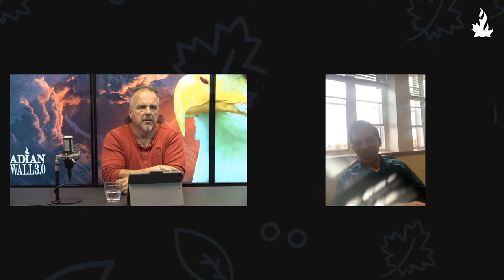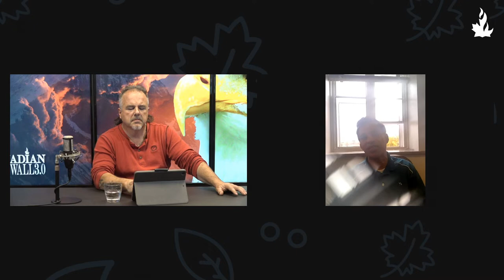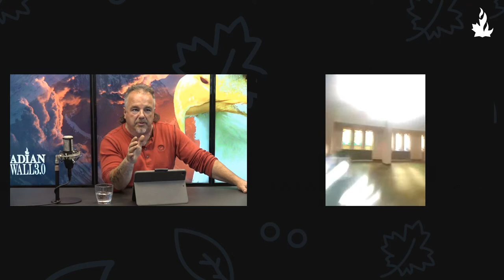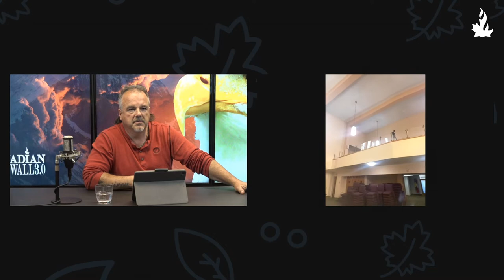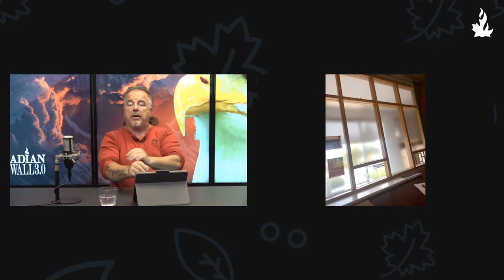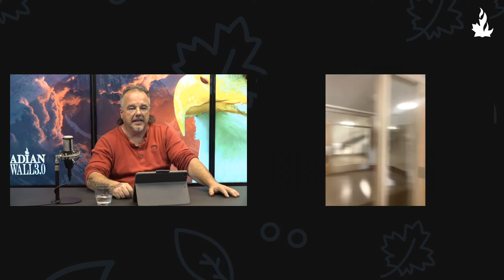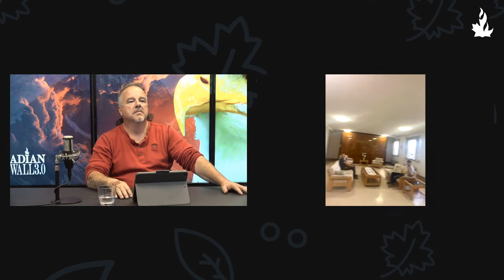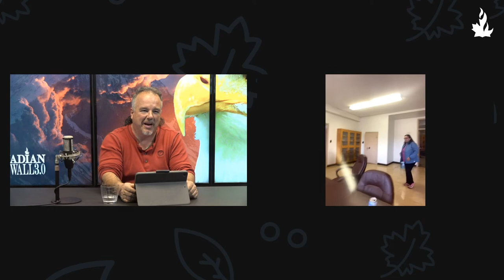EAGLE EYE PROPHETIC PERSPECTIVES | Oct 21 2022 | Art Lucier & Kevin Tabuchi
With Art Lucier & Kevin Tabuchi

Listen to leaders discuss important, current events from a prophetic perspective.